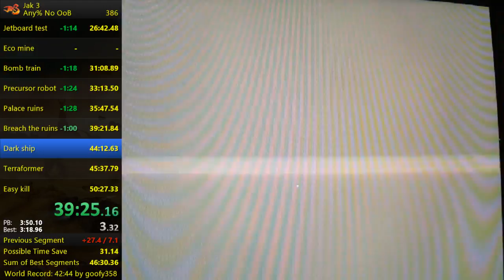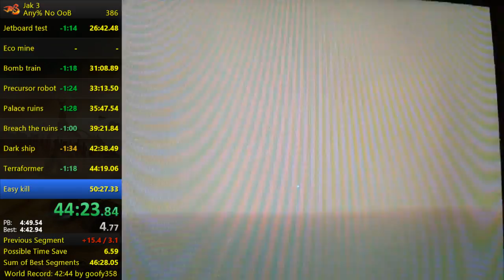Jak 3 - Any% No OoB in 48:57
My heart was close to ripping out of me on BTR, how the fuck did I even survive?